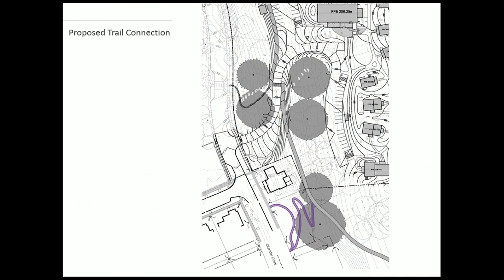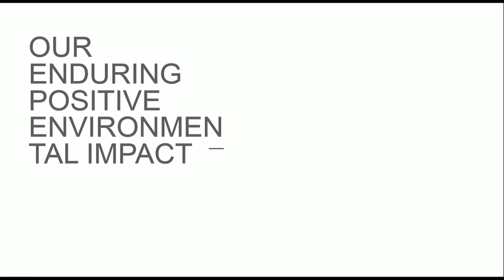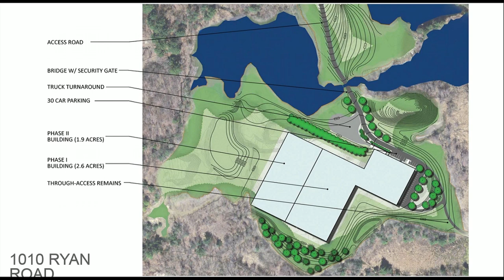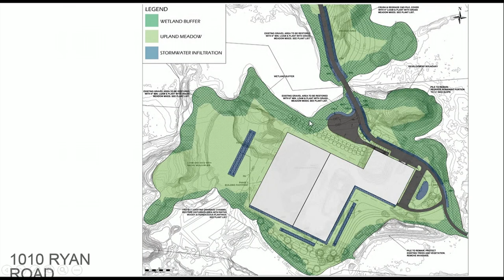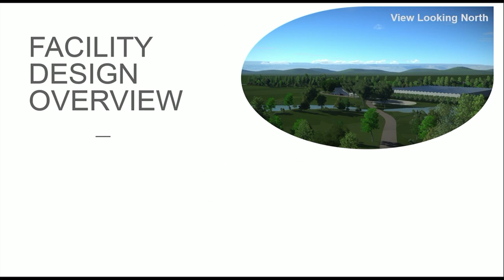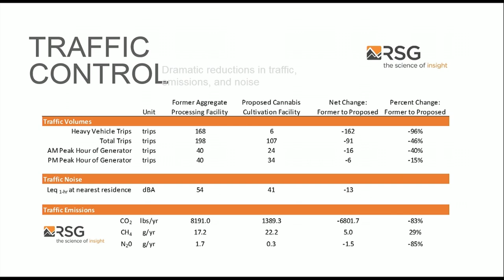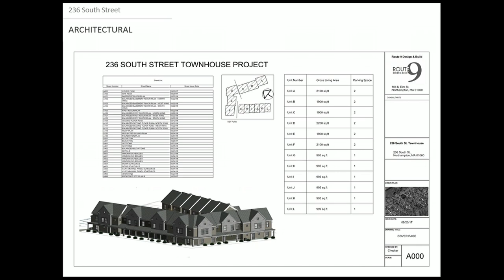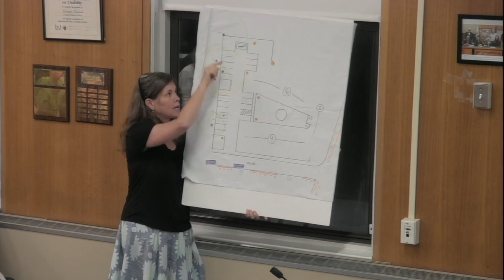Northampton Planning Board 8/9/18